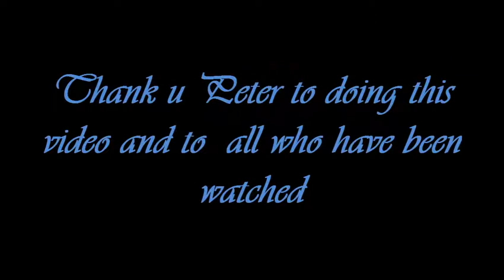Romantic Swim With Music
This is an action that could go as flying action or swimming... is very nice and romantic for couples...this action is accompanish by a slow and nice music...Wish you much fun